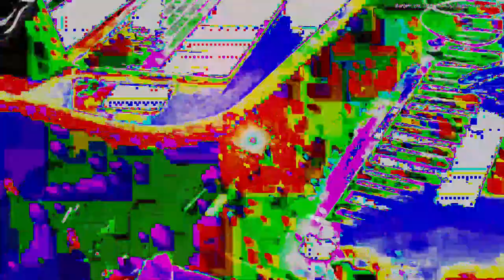[EPILEPSY WARNING] Movie 24 02 02 13h22m46s